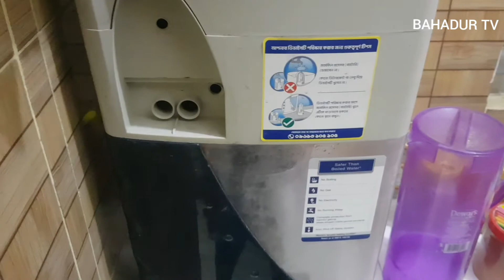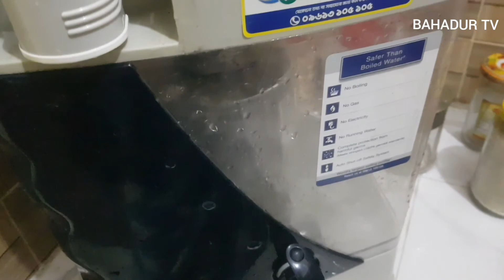Unilever Pureit ফিল্টার চেঞ্জ না করে বিকল্প,চোরের উপর বাটপারি,দেখুন পুরো ভিডিওটি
Unilever Pureit ফিল্টার চেঞ্জ না করে বিকল্প,চোরের উপর বাটপারি,Unilever Pureit option without changing the filter,Batpari on the thief